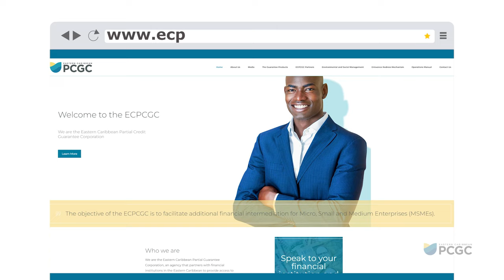Securing SME Aid through ECPCGC